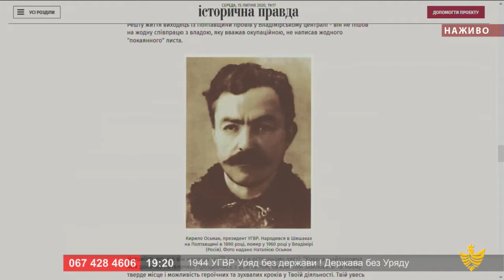Про головне в деталях. 1944 – УГВР уряд без держави! Держава без уряду